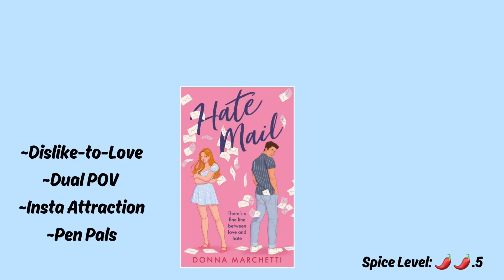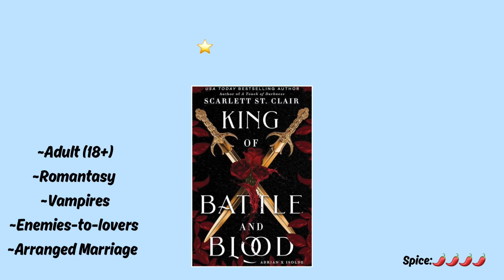Let’s talk about the 11 books I read in June! 🎀📚🍒📖🥰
Thank you all so much for clicking and watching this video! My July TBR video will be up soon! Love you all to pieces. Happy reading to you 🥰🥰🥰